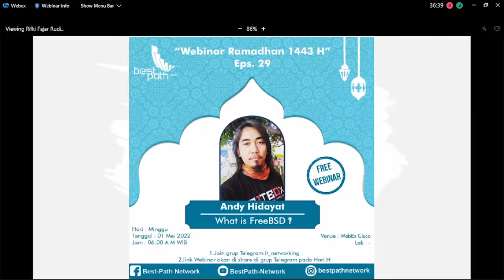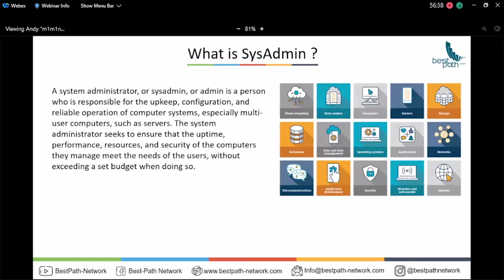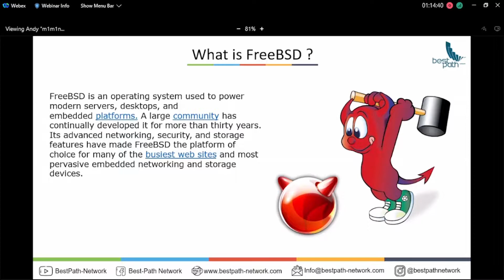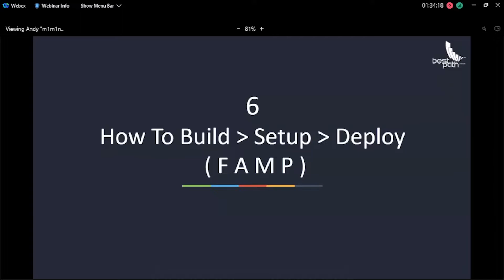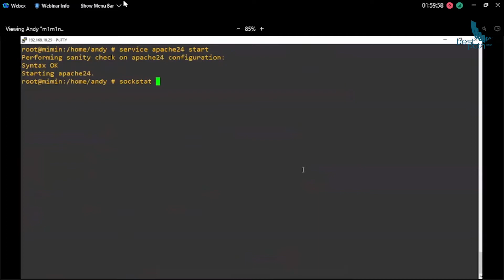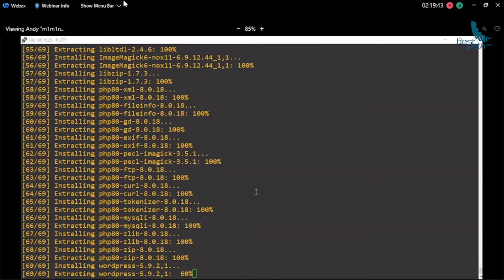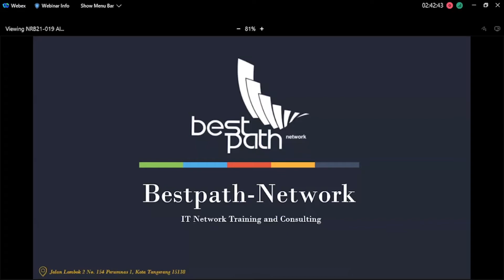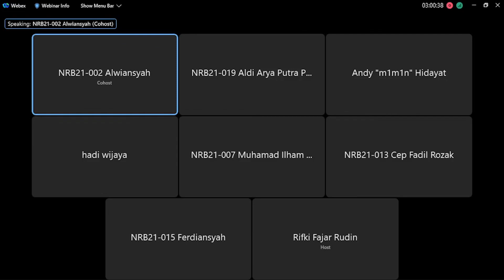Webinar Ramadhan 2022 Eps 29 - What Is FreeBSD